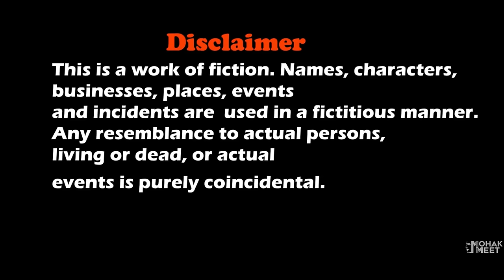GRANNY AUR HOLI | EVERY HOLI EVER SHORT FILM : ग्रैनी होली | CHOO CHOO CHARLES HORROR | MOHAK MEET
Granny Bura Na Mano Holi Hai Is A Horror Comedy About A Boy Lives With Granny / Grandpa In Their House And How He Want To Escape The House.